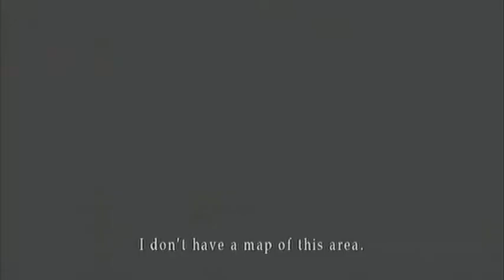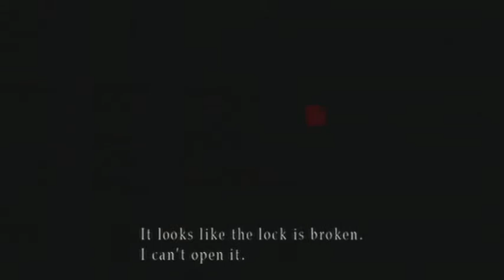Lets Play Silent Hill 2 Part 1